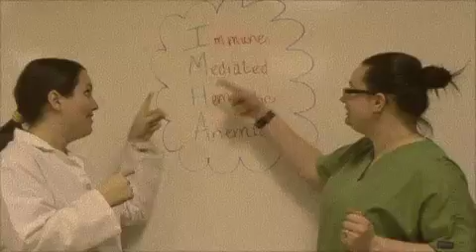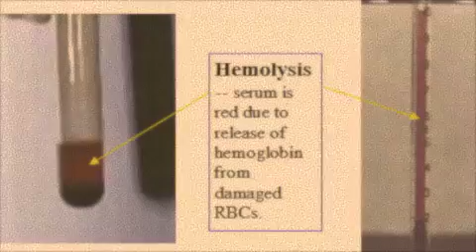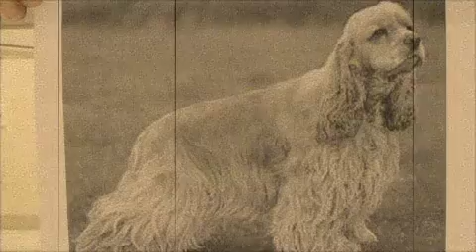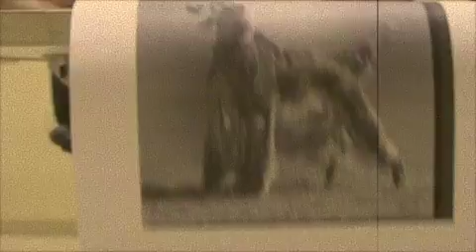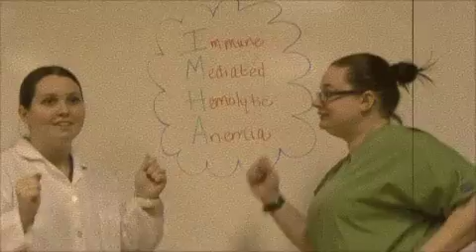IMHA Video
This is the video we made for our Hematology and Small Animal Disease class. It's all about Immune Mediated Hemolytic Anemia!